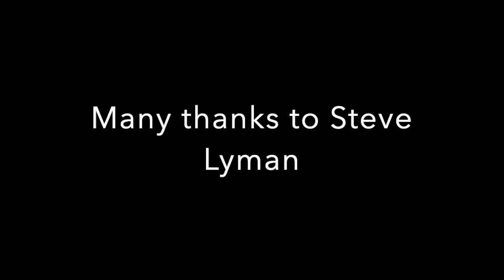Percussion Discussion - Episode 1 - Steve Lyman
Join leading American Jazz Drummer Steve Lyman as we talk about everything drums including his experiences with Drumeo, his friendship with Jimmy Chamberlain from Smashing Pumpkins and lots more.